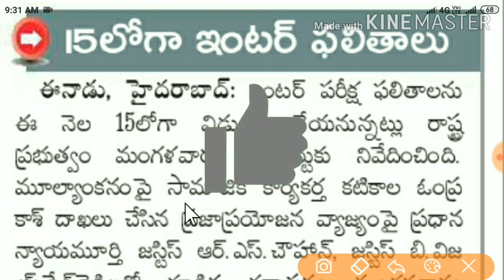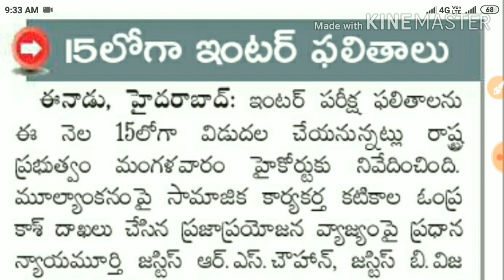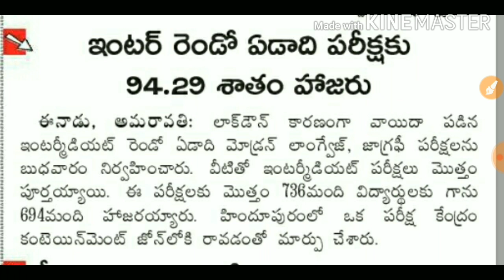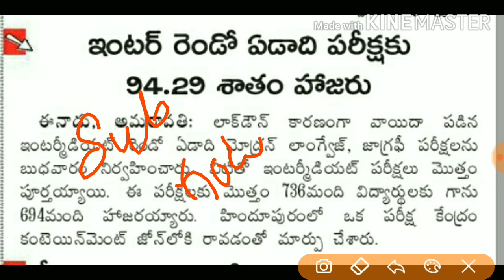Ap,Ts intermediate results 2020|Ap inter results date update|Expected date